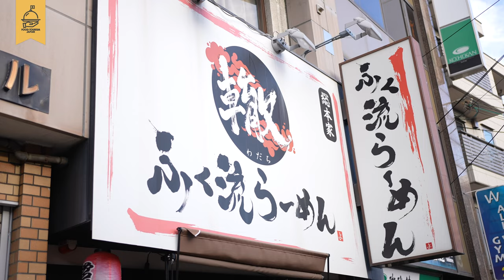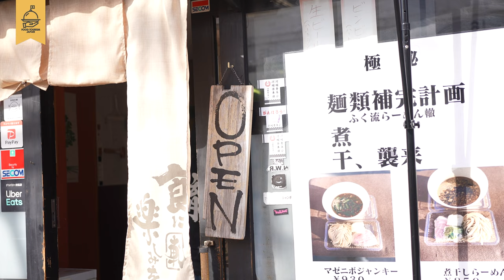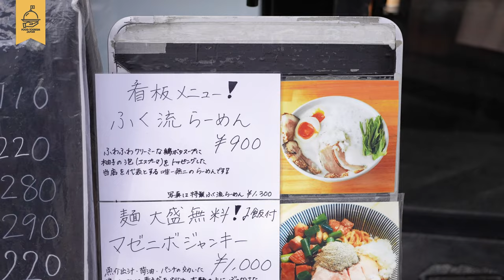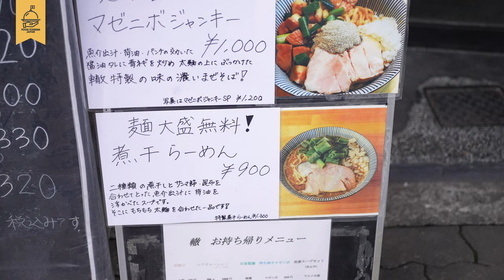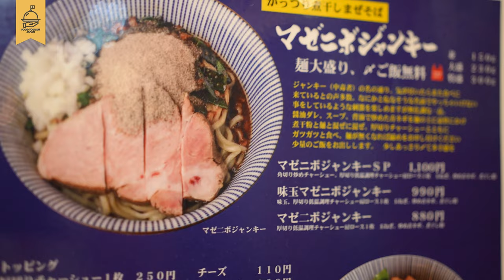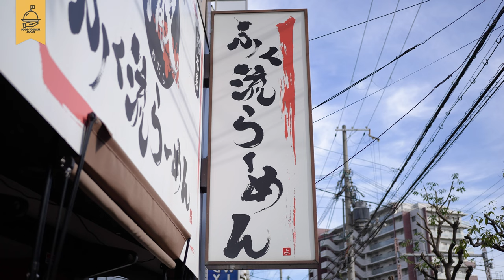絶品まぜそば&鶏白湯ラーメンを求めリピ率高めの人気ラーメン店のスープ作りから製麺まで仕込みに密着！大阪 ふく流らーめん轍 Ramen Noodles Shop Osaka Japan 오사카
大阪で4店舗(本町本店･寺田町総本店･リンクス梅田･ラパス分家)、東京 高田馬場で展開する人気ラーメン店｢ふく流らーめん轍｣。

今回は、寺田町総本店で、スープ作りから製麺作業、賑わう店内の様子を撮影させていただきました。

【取材店舗】ふく流らーめん轍 寺田町総本店
【住所】大阪府大阪市天王寺区寺田町2-5-6